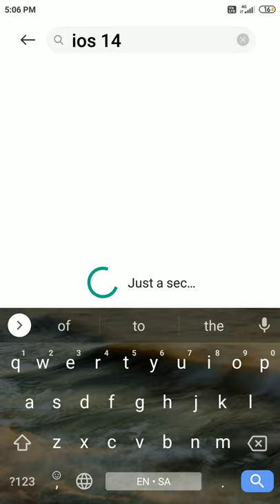how to make mi phone into iphone || mi note 4#beta #